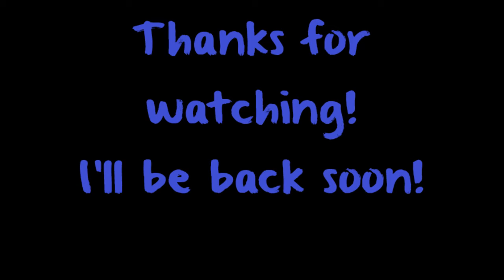Trailer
Yugioh: Legacy of the Duelist
RWBY: Grimm Eclipse
BlazBlue: Cronophantasma Extend
Final Fantasy 7
Inuyasha: Secret of the Cursed Mask

Not much longer!